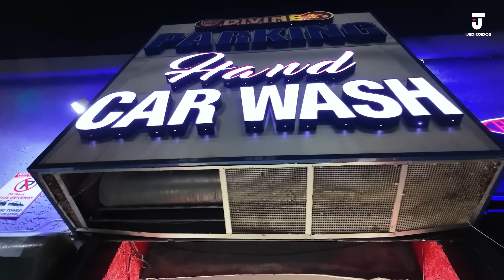NUEVA YORK LA NUEVA PELÍCULA JEDIONDA CON ELVIN MVP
El podcast mas underground en la historia de la radio. De lunes a viernes de 3 pm a 5 pm por Alofoke Radio FM 99.3 FM 📻 Alofoke.FM 📡